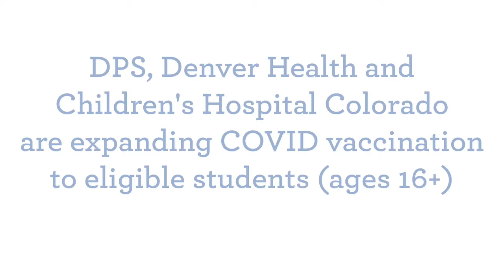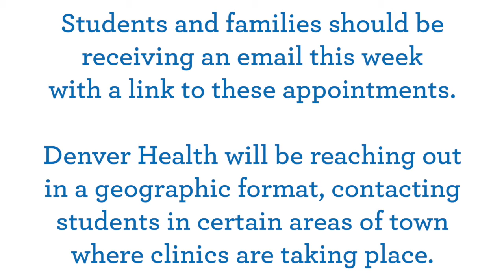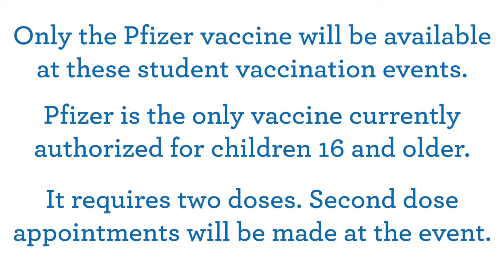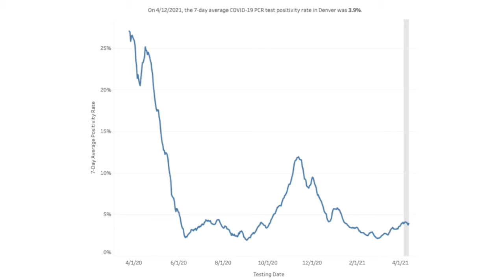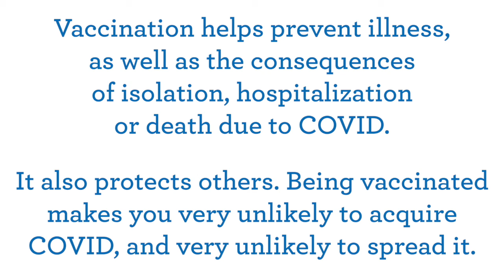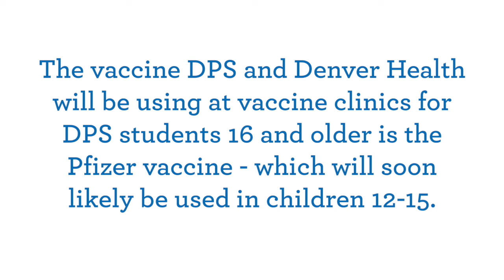Vaccine Clinics Open for Denver Public Schools Students 16 and Older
TRANSCRIPT: Hello my name is Steve Federico and I'm a general pediatrician at Denver Health, and I've been the director of general pediatrics in school and community programs here for six years.

Once again we continue our excellent partnership with Denver Public Schools and Denver Health to expand vaccination to the students who are now eligible for the COVID vaccine. All students ages 16 and older are eligible to receive a COVID vaccine. And so we are doing our best to try and prioritize those students, to get them their vaccine as fast as possible. Many people across Denver are trying to get the same vaccine, so there's a lot of competition for these spots.

Students and families should be receiving an email this week with the link to sign up for these appointments. They're going to go out in a geographic format, meaning we're going to reach out to students in certain areas of town where we're holding these events - try and target people who live in and around the schools where we will be having these mass events. This weekend, we will be having one in the far northeast and one in southwest Denver at both the Evie Dennis campus and the Lincoln high school campus .So students in that part of town and those two parts of town should be receiving information through their email system - their DPS email system - to sign up.

So, we will only have Pfizer vaccine at these events, and that is one of the vaccines that does require two doses. So on the date of the vaccine, you'll actually be scheduled for your second vaccine three weeks later. And we will do that in exactly the same way: we'll have it on the same location, in the same manner. And so i'm excited to expand that protection to our students. As many of you know, we already vaccinated most of our teachers. So that's going to make our classrooms and our school events -graduation, prom, et cetera, even safer. So I'm so excited and hope that as many students as possible sign up for these events. Our goal is to vaccinate 6,000 DPS students through these events, and making it as easy as possible to do so by doing it right in your neighborhood.

I'm Bill Burman, I'm the director of public health at Denver Health. The overall COVID situation is that we've had a modest increase in cases. That's been shown in a number of ways: number of cases, the percent of tests that are positive, the number of persons admitted to the hospital. However, I think we're also seeing the beginnings of the impacts of vaccination on case rates, and that's fully expected. These vaccines protect against all kinds of infections, both symptomatic and asymptomatic. And therefore they will decrease transmission when we get them out.

The news on the vaccine front is good. We're approaching 300,000 persons in Denver County having received their first vaccine. That's almost 50-percent of the persons who are currently eligible - that is, persons who are 16 years of age and above. And I think we're beginning, as i said, beginning to see the impacts of that on transmission across the city.

And it reminds me of some of the discussion about masking months ago, that part of the reason to mask is to protect yourself, at least as much of the reason to mask in public places is to protect others. Because this is a virus that can spread from people who are feeling fine. That was the justification for universal masking. I think vaccination has some similarities. Part of the reason to be vaccinated is to prevent illness in yourself, and the intended consequences of isolation, potentially hospitalization, even serious complications. The other reason is to protect others - that having had the vaccine makes you very unlikely to acquire COVID, and very unlikely hence to spread it.

Yeah, it's certainly a concern to have a safety signal raised about a vaccine, and the safety signal is one about a rare form of blood clotting that can be serious. And so we take that very seriously. I would hasten to emphasize two things: one is that we have two vaccines - the Moderna and Pfizer vaccines - that have now been used in hundreds of millions of people across the world, and across this country. And there have been no safety concerns raised by either of those vaccines. The vaccine that we'll be using in 16 and 17 year olds, and we think in the near future in 12 to 15 year olds, will be the Pfizer vaccine. So it's a concern, we all need to pause and evaluate it. We should continue to use two vaccines with an excellent safety record in hundreds of millions of people.